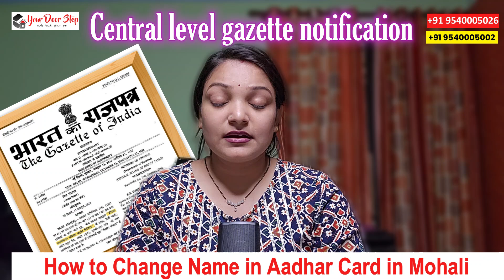मोहाली में आधार कार्ड में नाम कैसे बदलें | How to Change Name in Aadhar Card in Mohali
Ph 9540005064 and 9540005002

नमस्कार दोस्तों,
इस वीडियो में हम जानेंगे कि मोहाली में आधार कार्ड में नाम कैसे बदल सकते हैं। हम आपको पूरी प्रक्रिया बताएंगे जिसमें ऑनलाइन और ऑफलाइन तरीके शामिल होंगे। इसके साथ ही, हम गजट नोटिफिकेशन की जानकारी भी साझा करेंगे ताकि आप अपने नाम परिवर्तन को पूरी तरह से वैध कर सकें।

### आधार कार्ड में नाम बदलने की प्रक्रिया:

आवश्यक दस्तावेज़:
1. पुराना आधार कार्ड
2. नाम परिवर्तन के प्रमाण (जैसे कि राजपत्र नोटिफिकेशन, शादी का प्रमाण पत्र, या अन्य सरकारी दस्तावेज़)
3. नया नाम दर्शाने वाला प्रमाण (जैसे कि पैन कार्ड, पासपोर्ट, ड्राइविंग लाइसेंस, आदि)
4. पासपोर्ट साइज फोटो

ऑनलाइन प्रक्रिया:
1. **यूआईडीएआई की वेबसाइट पर जाएं:**
2. **आधार ऑनलाइन सेवाओं में जाएं:**
   - “My Aadhaar” पर क्लिक करें और फिर “Update Your Aadhaar” पर जाएं।
3. **आधार अपडेट पोर्टल पर लॉगिन करें:**
   - अपनी आधार संख्या और ओटीपी के साथ लॉगिन करें।
4. **नाम बदलने का विकल्प चुनें:**
   - "Update Demographics Data" विकल्प का चयन करें और फिर “Name” चुनें।
5. **आवश्यक दस्तावेज़ अपलोड करें:**
   - नाम परिवर्तन का प्रमाण और नया नाम दर्शाने वाले दस्तावेज़ अपलोड करें।
6. **फीस जमा करें:**
   - ऑनलाइन फीस जमा करें।
7. **अपडेट अनुरोध सबमिट करें:**
   - सबमिट बटन पर क्लिक करके अनुरोध सबमिट करें।

ऑफलाइन प्रक्रिया:
1. **नजदीकी आधार सेवा केंद्र पर जाएं:**
   - अपने सभी आवश्यक दस्तावेज़ों के साथ जाएं।
2. **अपडेट फॉर्म भरें:**
   - नाम बदलने के लिए फॉर्म भरें।
3. **दस्तावेज़ जमा करें:**
   - सभी दस्तावेज़ जमा करें और बायोमेट्रिक सत्यापन कराएं।
4. **रसीद प्राप्त करें:**
   - अपडेट अनुरोध की रसीद प्राप्त करें।

### गजट नोटिफिकेशन की प्रक्रिया:
1. **नोटिफिकेशन के लिए आवेदन तैयार करें:**
   - अपने पुराने नाम और नए नाम के साथ आवेदन तैयार करें।
2. **सम्बंधित प्राधिकारी को आवेदन जमा करें:**
   - राज्य के गजट कार्यालय में आवेदन जमा करें।
3. **संबंधित फीस जमा करें:**
   - आवश्यक फीस जमा करें।
4. **गजट नोटिफिकेशन की प्रति प्राप्त करें:**
   - गजट में प्रकाशित नाम परिवर्तन की प्रति प्राप्त करें।

**प्रश्न 1:** आधार कार्ड में नाम बदलने के लिए कौन-कौन से दस्तावेज़ आवश्यक हैं?
**उत्तर:** आधार कार्ड में नाम बदलने के लिए पुराना आधार कार्ड, नाम परिवर्तन का प्रमाण (जैसे कि राजपत्र नोटिफिकेशन, शादी का प्रमाण पत्र, आदि), नया नाम दर्शाने वाला प्रमाण (जैसे पैन कार्ड, पासपोर्ट), और पासपोर्ट साइज फोटो आवश्यक हैं।

**प्रश्न 2:** आधार कार्ड में नाम बदलने के लिए ऑनलाइन प्रक्रिया क्या है?
**उत्तर:** यूआईडीएआई की वेबसाइट पर जाएं, “My Aadhaar” पर क्लिक करें, "Update Your Aadhaar" चुनें, आधार संख्या और ओटीपी के साथ लॉगिन करें, "Update Demographics Data" में "Name" चुनें, आवश्यक दस्तावेज़ अपलोड करें, फीस जमा करें और अनुरोध सबमिट करें।

**प्रश्न 3:** आधार कार्ड में नाम बदलने के लिए ऑफलाइन प्रक्रिया क्या है?
**उत्तर:** नजदीकी आधार सेवा केंद्र पर जाएं, अपडेट फॉर्म भरें, आवश्यक दस्तावेज़ जमा करें, बायोमेट्रिक सत्यापन कराएं, और अपडेट अनुरोध की रसीद प्राप्त करें।

**प्रश्न 4:** क्या आधार कार्ड में नाम बदलने के लिए कोई फीस है?
**उत्तर:** हाँ, आधार कार्ड में नाम बदलने के लिए यूआईडीएआई द्वारा निर्धारित एक मामूली फीस होती है जिसे ऑनलाइन या ऑफलाइन जमा करना होता है।

**प्रश्न 5:** नाम बदलने के बाद नया आधार कार्ड कब तक प्राप्त होगा?
**उत्तर:** आधार कार्ड में नाम बदलने के बाद अपडेट अनुरोध स्वीकार होने पर नया आधार कार्ड 7-10 कार्यदिवसों के भीतर आपके पते पर भेज दिया जाएगा।

**प्रश्न 6:** गजट नोटिफिकेशन के लिए कैसे आवेदन करें?
**उत्तर:** पुराने और नए नाम के साथ आवेदन तैयार करें, राज्य के गजट कार्यालय में आवेदन जमा करें, आवश्यक फीस जमा करें और गजट में प्रकाशित नाम परिवर्तन की प्रति प्राप्त करें।

**प्रश्न 7:** गजट नोटिफिकेशन क्यों आवश्यक है?
**उत्तर:** गजट नोटिफिकेशन एक आधिकारिक दस्तावेज़ है जो आपके नाम परिवर्तन को सरकारी रिकॉर्ड में वैधता प्रदान करता है। यह दस्तावेज़ अन्य सरकारी और गैर-सरकारी प्रक्रियाओं में नाम परिवर्तन के प्रमाण के रूप में काम आता है।

**प्रश्न 8:** क्या नाम बदलने के लिए किसी विशेष कारण की आवश्यकता होती है?
**उत्तर:** नहीं, नाम बदलने के लिए किसी विशेष कारण की आवश्यकता नहीं होती। आप व्यक्तिगत, सामाजिक या कानूनी कारणों से अपना नाम बदल सकते हैं।

**प्रश्न 9:** अगर ऑनलाइन प्रक्रिया में कोई समस्या आती है तो क्या करें?
**उत्तर:** अगर ऑनलाइन प्रक्रिया में कोई समस्या आती है, तो आप नजदीकी आधार सेवा केंद्र पर जाकर ऑफलाइन प्रक्रिया के माध्यम से नाम बदलने का अनुरोध कर सकते हैं।

**प्रश्न 10:** नाम बदलने के बाद क्या अन्य दस्तावेज़ों को भी अपडेट करना आवश्यक है?
**उत्तर:** हाँ, आधार कार्ड में नाम बदलने के बाद आपको अपने अन्य महत्वपूर्ण दस्तावेज़ों जैसे कि पैन कार्ड, ड्राइविंग लाइसेंस, बैंक खातों, और पासपोर्ट में भी नाम बदलने की प्रक्रिया पूरी करनी चाहिए।